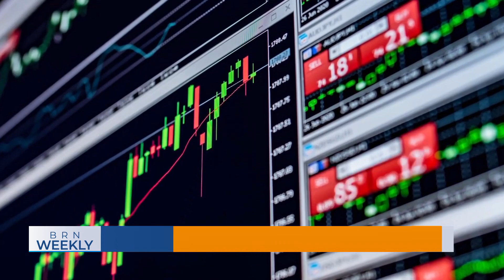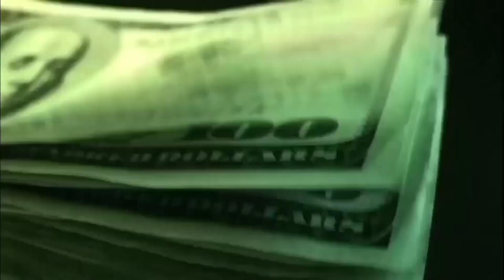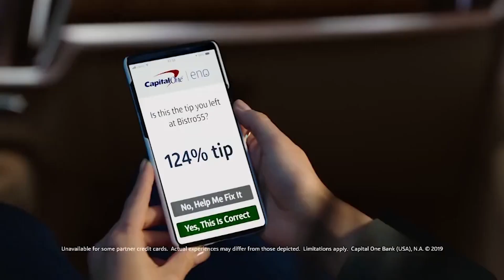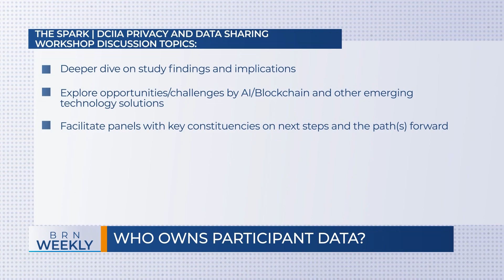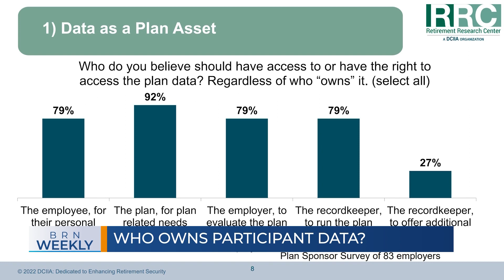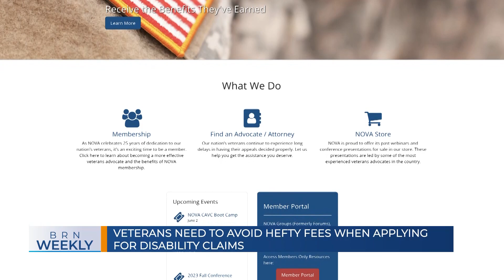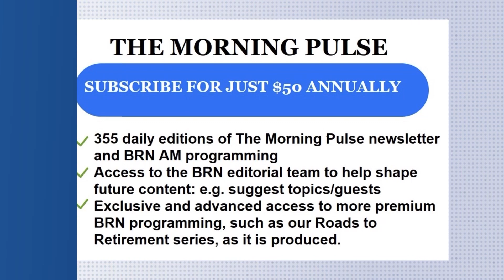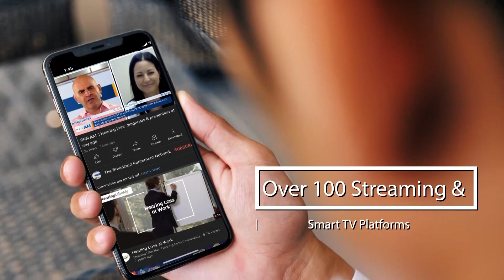BRNWeekly #1290 | Is the Debt ceiling dragging down markets?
BRNWeekly #1290 | Is the Debt ceiling dragging down markets? | Jane King, Financial Journalist | Tunein: broadcastretirementnetwork.com or your favorite streaming / podcast / smarttv / localtv /